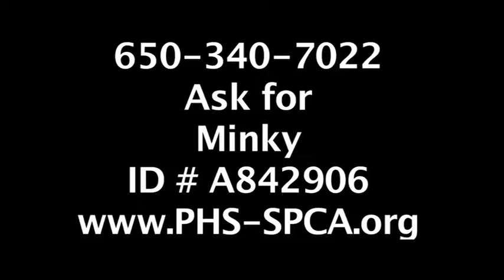Minky, 1-year old spayed female cat with a short, black coat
Hey, my name is Minky! I'm a 1 year old spayed female Black Domestic Shorthair that's a little on the shyer side. I do love affection once I get to know you! I just need an adult-only home (kids are so full of energy-it's overwhelming for me!) that has experience with timid kitties like me. I'd love to go to a quiet home, too. Loud noises can startle me, and sometimes it takes me a while to relax again!

If you're looking for an inky black cat with fur like mink, I'm your gal! Ask for Minky, ID# A842906.